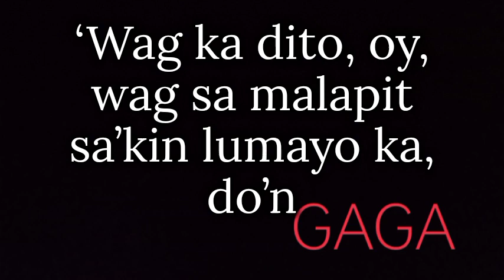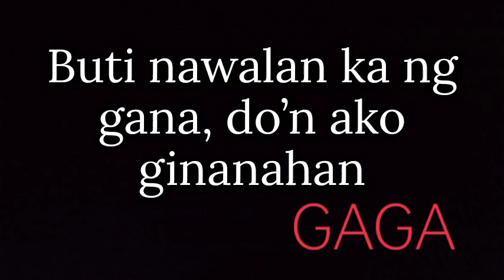GAGA ( skustu clee / flow g / Yuri dope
SINGER : skustu clee / flow g / Yuri dope

for more music video lyrics